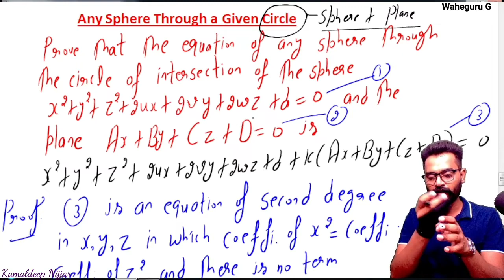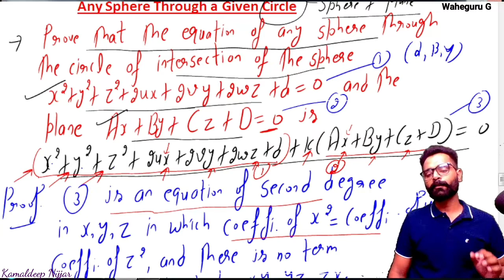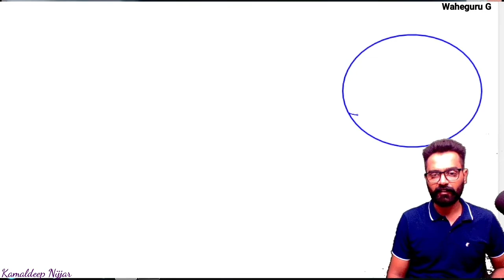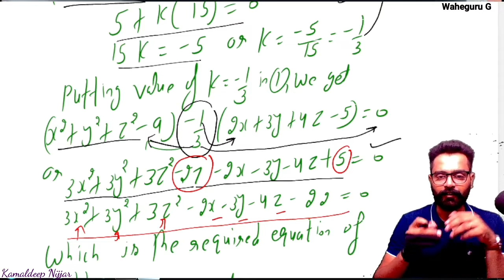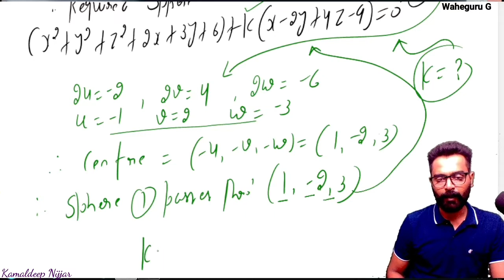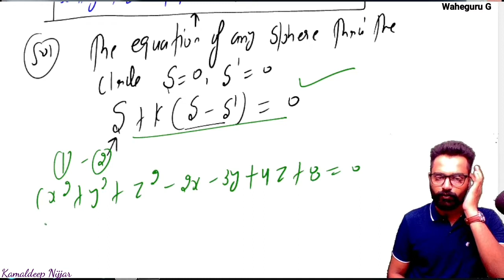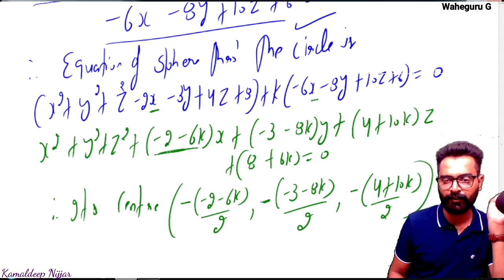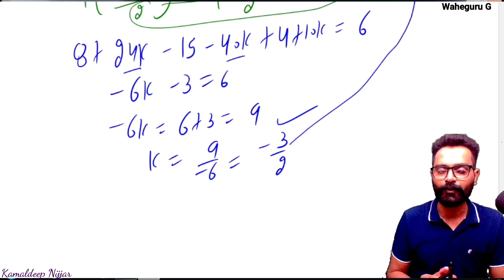Sphere Through a Given Circle | Equation of sphere passing through given circle | kamaldeep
in this lecture you will get new topic that is equation of any sphere through a given circle,
Sphere Through a given Circle

This concept is very important in Higher Mathematics, Engineering Mathematics, Basic Science Students, (B.Sc / B.A / B.Tech / M.Tech ). For Students who also preparing for NET , GATE and IIT-JAM.

📘📘✍✍🤘 Linear Algebra PYQ's

bsc mathematics lectures
higher mathematics
engineering mathematics
kamaldeep nijjar

Form an equation of a sphere concentric with the given sphere and radius is equal to the double of the radius
standard form of sphere, simplest form of sphere, central form of sphere,
the sphere bsc Mathematics ist year
sphere bsc 1st year important questions,
solid geometry bsc 1st year sphere,
plane section of sphere,
section of sphere by a plane,
general form of sphere,
sphere in analytical geometry
sphere of solid geometry by Kamal sir

Kamaldeep

Equation of circle when sphere and plane taken together,
Equation of Circle taken Sphere and Plane together,
equation of sphere through a given circle,
equation of sphere through the intersection of sphere and plane ,
equation of circle,